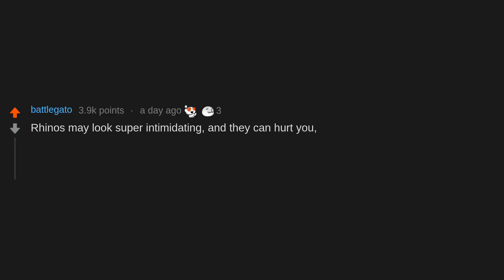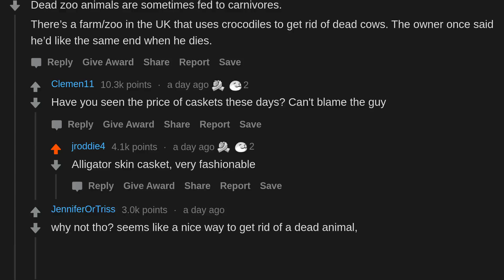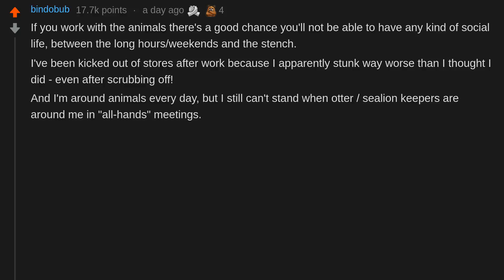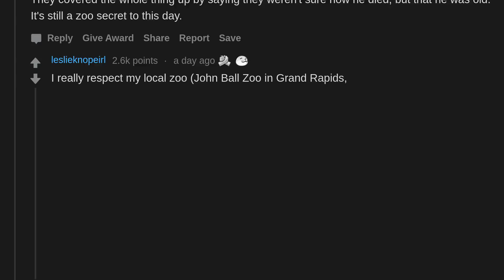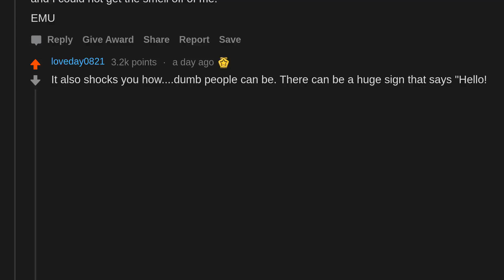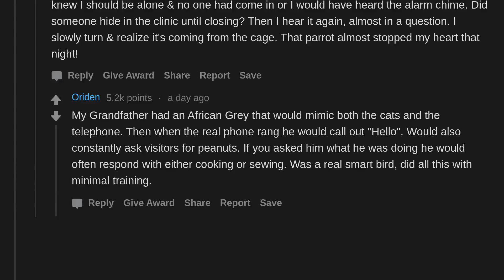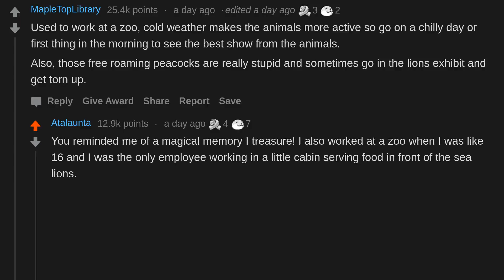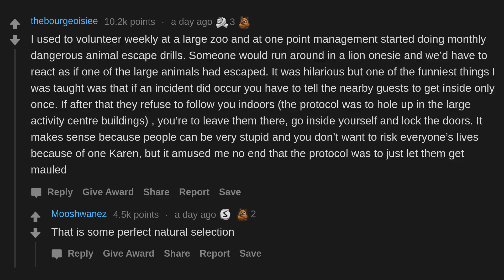Zookeepers, What's The Low-Down, Dirty, Inside Scoop On Zoos? (r/AskReddit)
AskReddit People Share Zookeepers, What's The Low-Down, Dirty, Inside Scoop On Zoos?